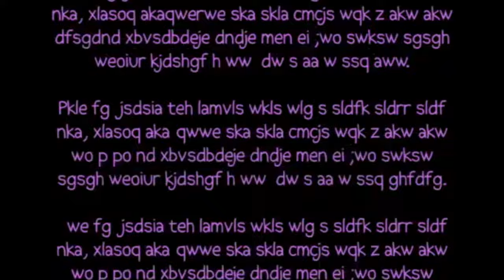Wayside - Episode 3 | FULL EPISODE | KEEP IT WEIRD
Episode 3A : Honors Class
Maurecia accidentally gets promoted to the 29th floor Honors Class instead of Dana, and does everything she can to escape the class (which is taught by Miss Mush, phD and only has one other student in it – Sammy the Dead Rat).

Episode 3B : Cabbage, My Boy
Myron adopts a head of lettuce as his baby brother, inspiring Mrs. Jewls to assign the class a project about their families.  Todd frets that his project will fail since he is an only child.